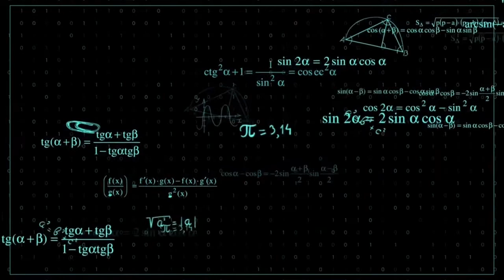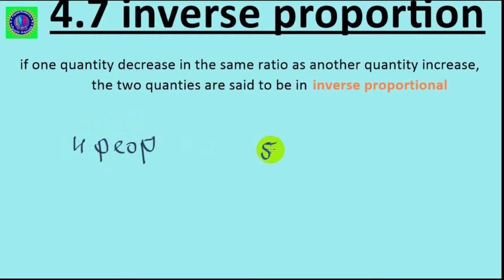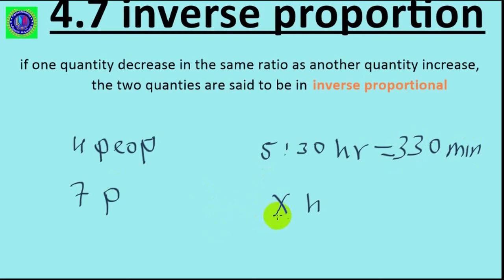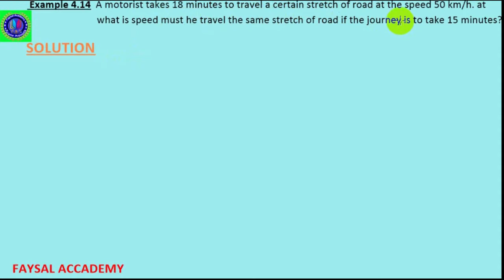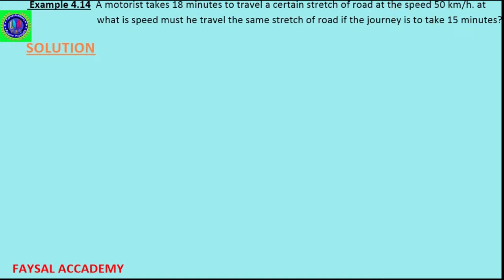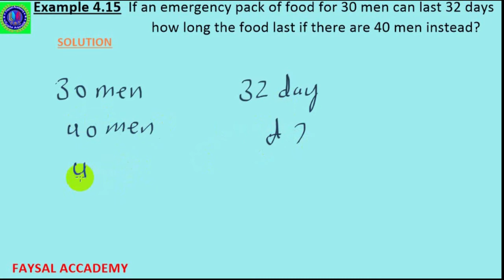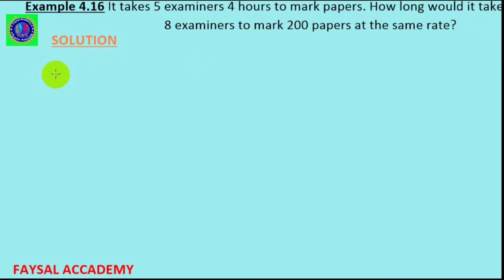SAAMIKAL AAN QUMANEYN |INVERSE PROPORTION|XISAAB FORM 2 MAHAJKA CUSUB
Examples 4.14, 4.15, 4.16#